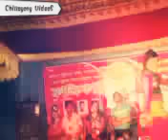Chittagong Best Comedy ম্যারামিয়া (দিলীপ হোড়) এর ফাটাফাটি কৌতুক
Bangla Chittagong Comedy Package Video with Dilip Hood